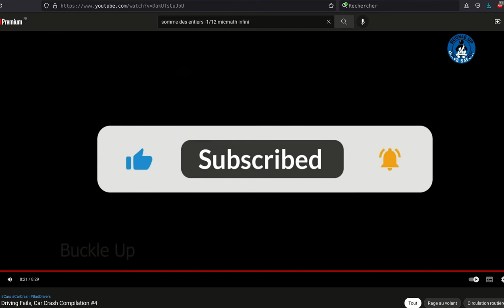Commentaires de vidéo crash / petit jeu de devinette qui plante